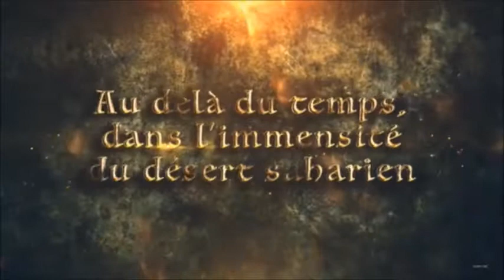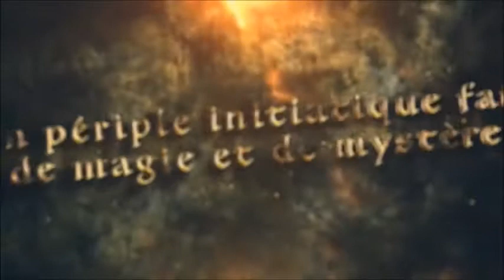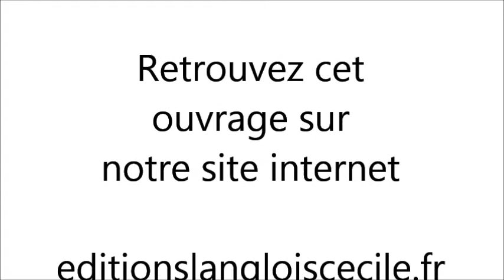Présentation de l'improbable voyageur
editionlangloiscecile.fr